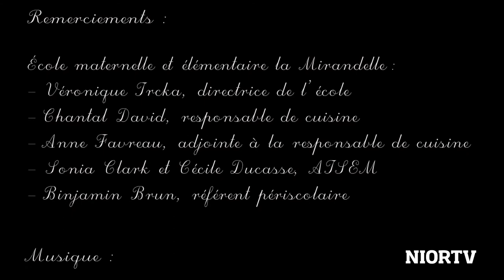Tous à la cantine ! A l'école maternelle et élémentaire la Mirandelle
A l'école la Mirandelle, la cantine fait le plein le midi ! Reportage à l'heure du repas avec des enfants de classes de maternelle et élémentaire, qui se régalent d'un bifteck bio et d'une purée maison...